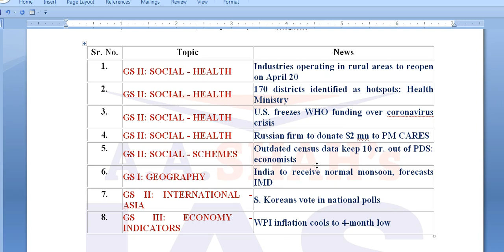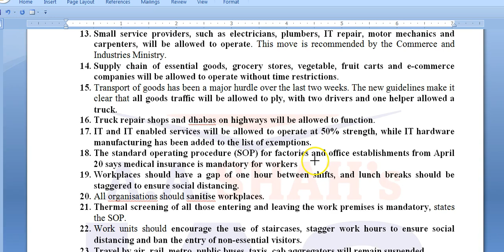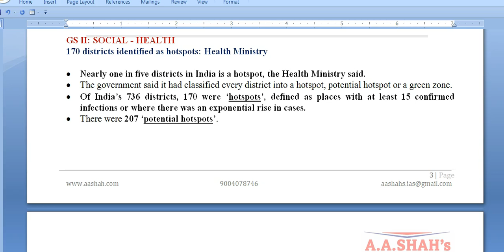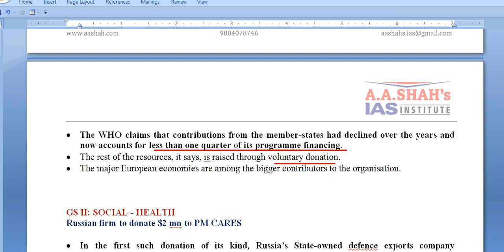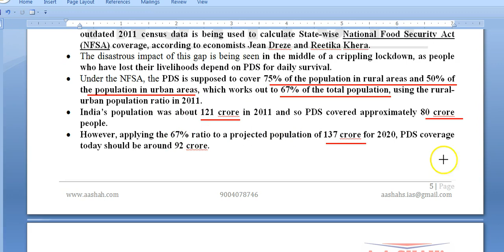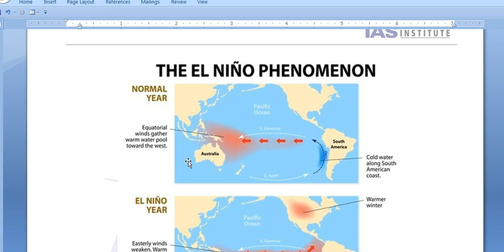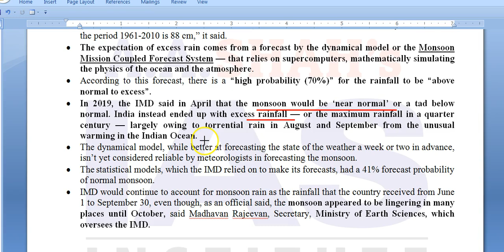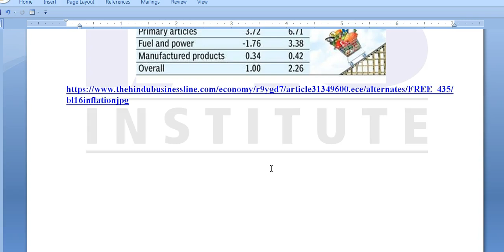IAS Daily Current Affairs 2020 | The Hindu Analysis by Mrs Bilquees Khatri (16 April 2020)